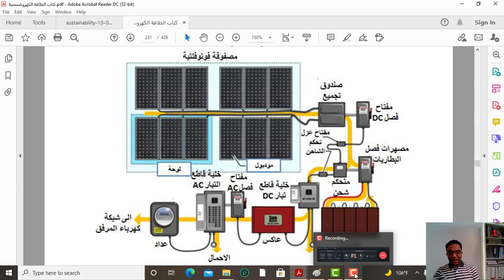منظومة طاقة شمسية مربوطة بالشبكة